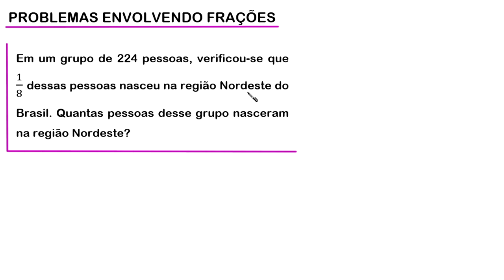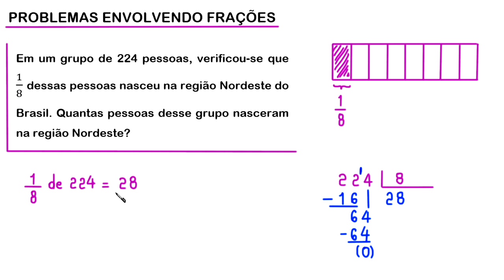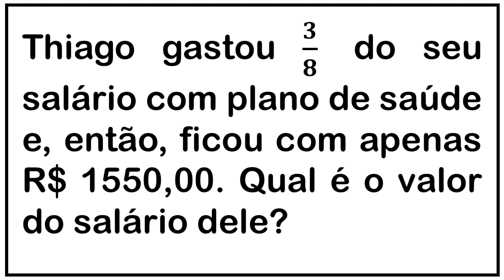PROBLEMA ENVOLVENDO FRAÇÕES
uma resolução para o seguinte problema sobre frações:

Em um grupo de 224 pessoas, verificou-se que 1/8 dessas
pessoas nasceu na região Nordeste do Brasil.
Quantas pessoas desse grupo nasceram na região Nordeste?

Fortaleza - CE
60840974

Sony Vegas

OBS

MICROFONES